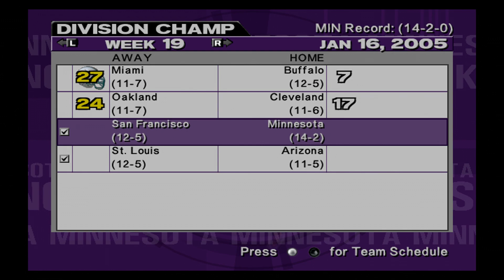ESPN NFL 2K5 Historic Team Season Divisional Round: Raiders '76(3) @ Browns '64(2)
Raiders '76(9-7-0) Injuries:
Dave Rowe DT(Probable)

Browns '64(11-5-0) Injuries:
Jim Brown FB(Questionable-DNP)